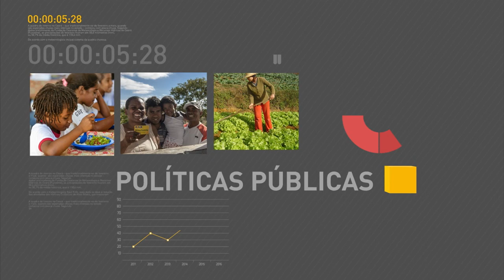Benefício médio do Bolsa Família é reajustado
REPÓRTER NBR 15H - 29.06.16: Nesta quarta-feira (29), presidente em exercício Michel Temer assinou decreto que reajusta benefício médio do Bolsa Família em 12,5%. Na mesma ocasião, foi anunciada a liberação de R$ 742 milhões para a educação. Veja também: Michel Temer se encontra hoje com o deputado federal Baleia Rossi (PMDB/SP). E mais: termina hoje o prazo para inscrição no Fies.